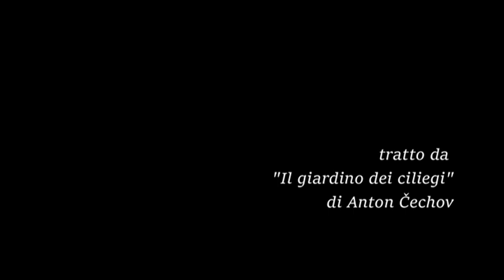Il ritorno di Ljuba. Progetto Teatro Giovani. The jose Greco Dance Theater.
Tratto da "Il giardino dei ciliegi" di Anton Cechov.
The Jose Greco Dance Theater presents a project  from the associazione culturale internazionale. Teatro per i giovani.
seat,relax and enjoy...